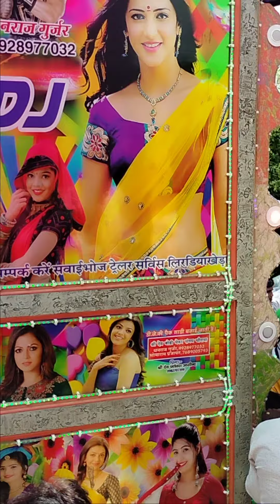10 सितंबर 2021